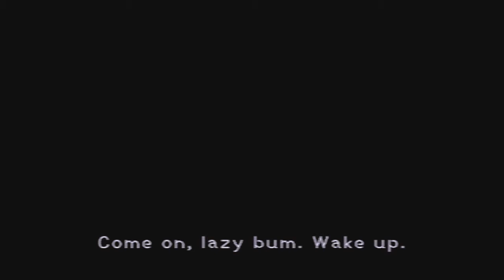Let's Play Kingdom hearts Part 4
Hey guys I Hope watching part 3 and that god awful ending. I am  once again quickly vanquished the Negi version of myself